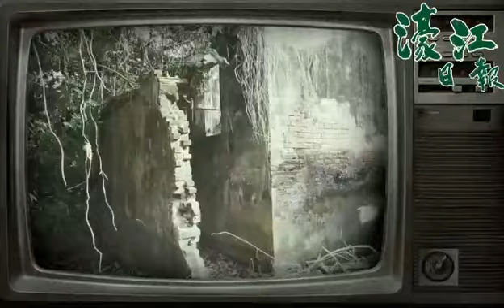(視頻)修復益隆炮竹廠冀年底完工